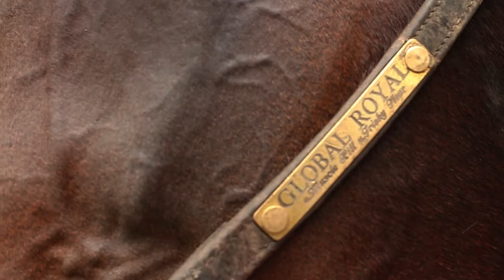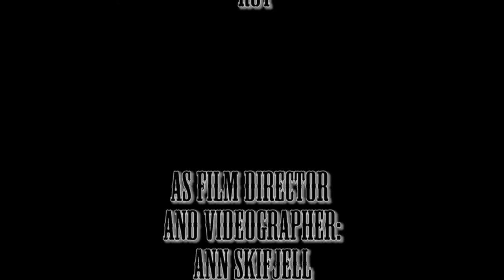Old Town Road Homemade Music Video